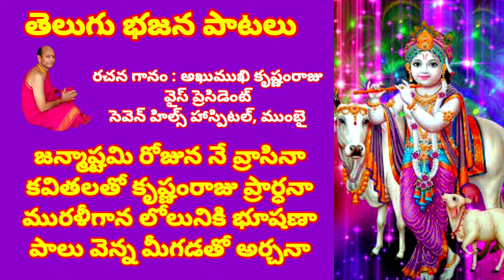గోపాల బాలురతో కృష్ణుడూ గోవర్ధనగిరిపై గోవిందుడూ//, తెలుగు భజన పాటలు //, devotional songs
devotional songs

లిరిక్స్
సదా నిన్ను దేవా సేవించి చేతు సేవా
ఓ నందలాల రావా గోపాల బాల బ్రోవా

దేవకీ వసుదేవా నందనా
మధురా నగరములో జన్మించినా
వసుదేవుని చెంత మధుసూధనా
బృందావన మెళ్ళిన గోవర్ధనా

యశోదమ్మ నందుని ఆనందమూ
గోపాలుని జన్మదిన సంబరం
బృందావన వాసుని జన్మోత్సవం
ఆనందముతో వర్షించే అంబరం

గోపాల బాలురతో కృష్ణుడూ
గోవర్ధనగిరిపై గోవిందుడూ
గోపికిలా నాట్యముతో దేవుడూ
పరవశించి పోయాడు కృష్ణుడూ

జన్మాష్టమి రోజున నే వ్రాసినా
కవితలతో కృష్ణంరాజు ప్రార్ధనా
మురళీగాన లోలునికి భూషణా
పాలు వెన్న మీగడతో అర్చనా

కృష్ణ కృష్ణ కృష్ణా శ్రీకృష్ణా కృష్ణా కృష్ణా
రామ రామ రామ శ్రీరామ రామ రామ
రంగ రంగ రంగా శ్రీ రంగా రంగ రంగా